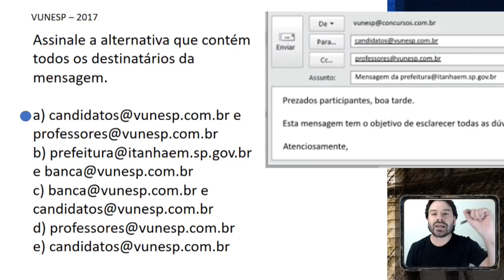Concurso TJ-SP Interior 2018 - Informática aula 9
Aula com correções de questões para o concursos do TJ-SP Interior 2018 - Tribunal de Justiça do Estado de São Paulo. Informática ao vivo com questões da VUNESP resolvidas pelo Professor Rodrigo Schaeffer.

Aula 9:
- Questões sobre correio eletrônico e os destinatários das mensagens de email.